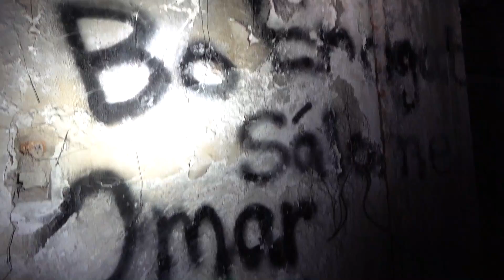來自靈界的勸告！用生命換來的夜間探靈！超自然力量把我推倒 😨